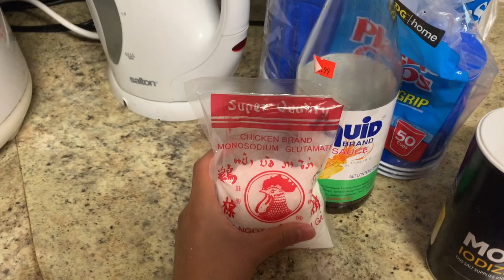Crab Apples Challenge (Who can eat the most?)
This video is about Who can eat the most crab apples?